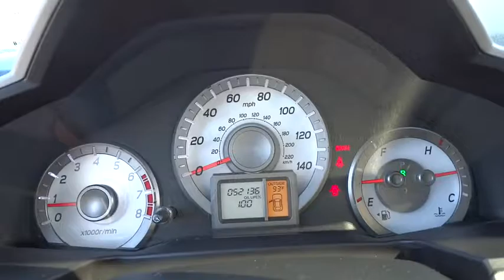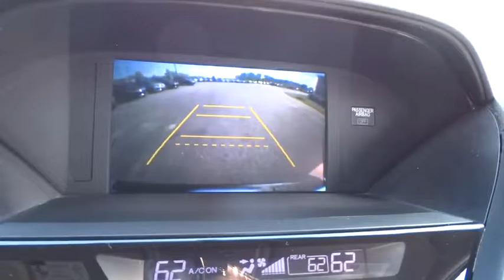2013 Honda Pilot Wilson, New Bern, Goldsboro, Greenville, Rocky Mount, NC BH20957B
2013 Honda Pilot
2013 Honda Pilot 4WD 4dr EX-L - Stock#: BH20957B - VIN#: 5FNYF4H58DB043632

CARFAX 1-Owner, Honda Certified, Excellent Condition. $1,100 below Kelley Blue Book!, FUEL EFFICIENT 24 MPG Hwy/17 MPG City! Alabaster Silver Metallic exterior and Gray interior, EX-L trim. 3rd Row Seat, Sunroof, Heated Leather Seats, Rear Air, Back-Up Camera, Power Liftgate, Tow Hitch, Alloy Wheels, 4x4, Local Trade, Fully Inspected and Detailed, Edmunds.com explains Comfortable ride; roomy third-row seat; above-average fuel economy, useful interior storage areas.. CLICK ME! BUY WITH CONFIDENCE: CARFAX 1-Owner Balance of original 7-year/100,000-Mile Powertrain Warranty, Additional 1-year/12,000-mile Non-Powertrain Warranty, Vehicle History Report, NO Deductible, 182-Point Inspection and Reconditioning PRICED TO MOVE: This Pilot is priced $1,100 below Kelley Blue Book. Approx. Original Base Sticker Price: $36,600*. KEY FEATURES INCLUDE: Leather Seats, Third Row Seat, Sunroof, 4x4, Power Liftgate, Rear Air, Heated Driver Seat, Back-Up Camera, Premium Sound System, Satellite Radio, iPod/MP3 Input, Bluetooth, Trailer Hitch, Aluminum Wheels, Dual Zone A/C. MP3 Player, Keyless Entry, Privacy Glass, Remote Trunk Release, Steering Wheel Controls. Honda EX-L with Alabaster Silver Metallic exterior and Gray interior features a V6 Cylinder Engine with 250 HP at 5700 RPM*. Local Trade, Fully Inspected and Detailed. EXPERTS ARE SAYING: Comfortable ride; roomy third-row seat; above-average fuel economy, useful interior storage areas. -Edmunds.com. Great Gas Mileage: 24 MPG Hwy. WHY BUY FROM US: One of the top Honda dealerships in Eastern, NC The price does not include tax, tag, dealer administration fee of 649.00 and dealer installed accessories. Pricing analysis performed on 9/17/2016. Horsepower calculations based on trim engine configuration. Fuel economy calculations based on original manufacturer data for trim engine configuration. Please confirm the accuracy of the included equipment by calling us prior to purchase.